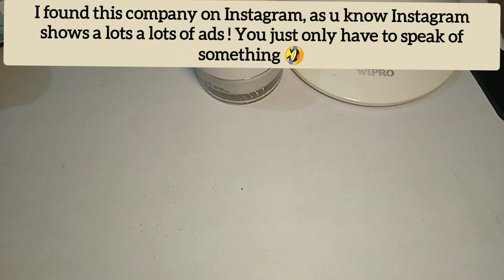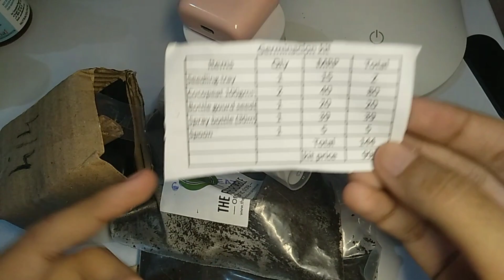A DIY project of gardening from a small business the affordable organic store.